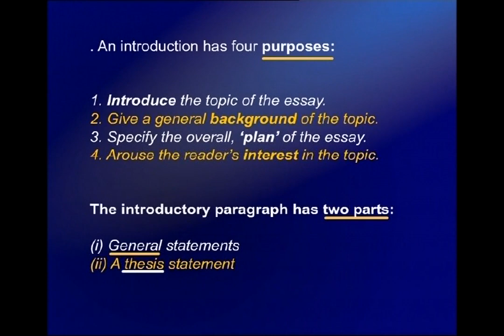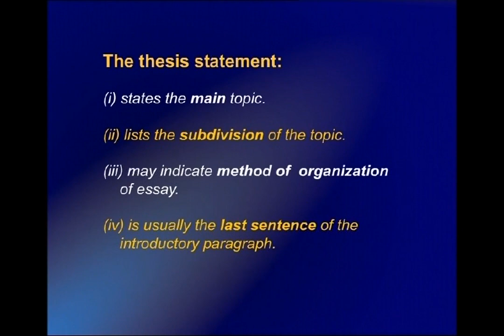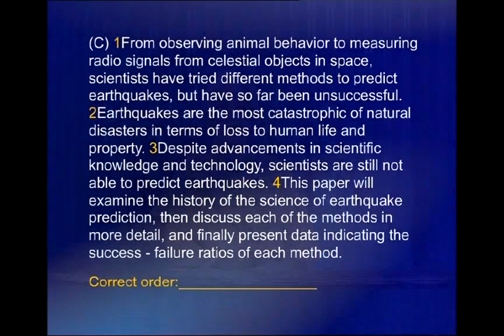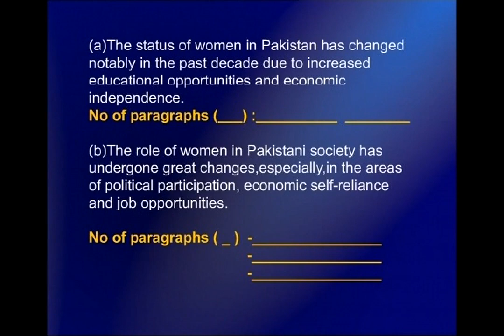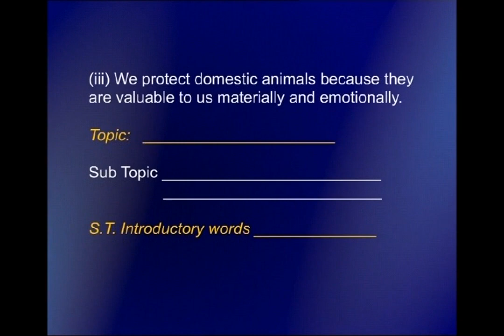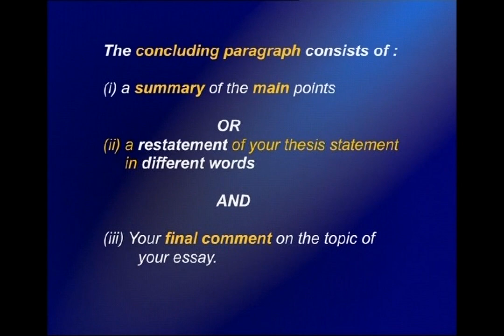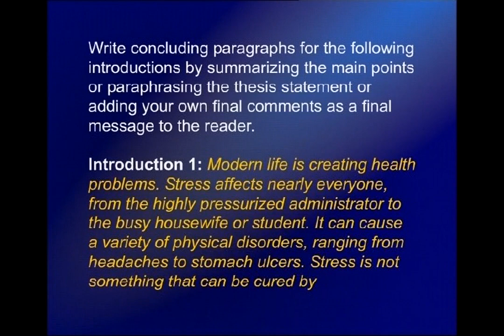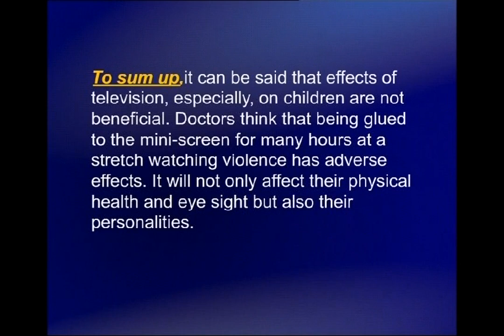Essay Writing | English Comprehension | ENG101_Lecture34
ENG101 - English Comprehension
This Course has been Designed to improve Proficiency in English
Lecture34 - Essay Writing
by Prof. Dr. Surraya Shafi Mir